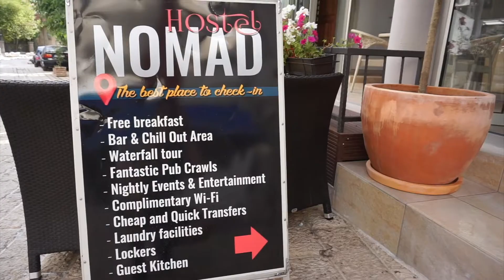Nomad House Hostel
Nomad House hostel is one of the best hostels in Mostar an offers and amazing full day tour as well.